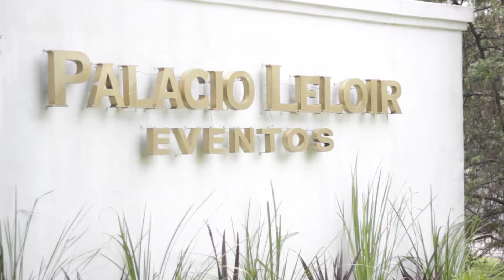ZEMER EVOLUTION! en Palacio Leloir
Resumen del Bat de Kiki
Suena Diferente!